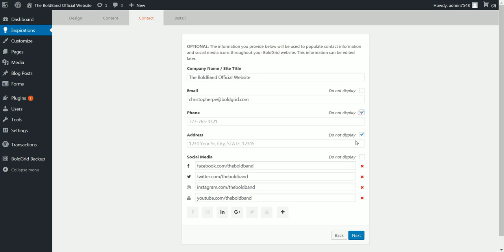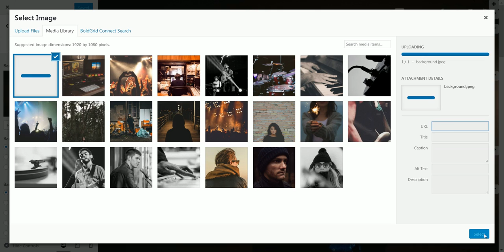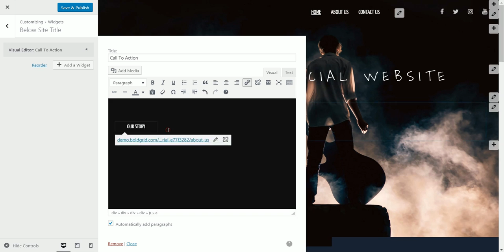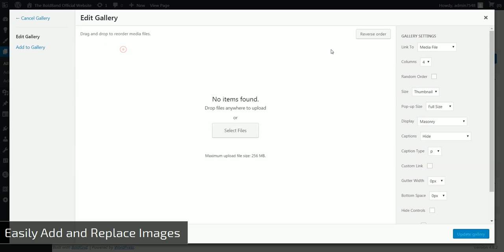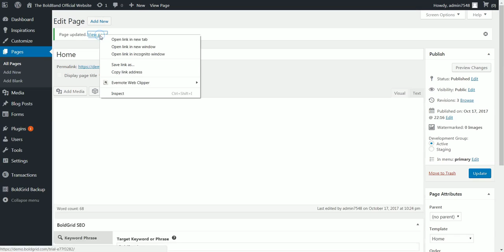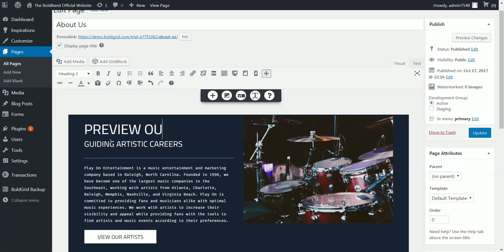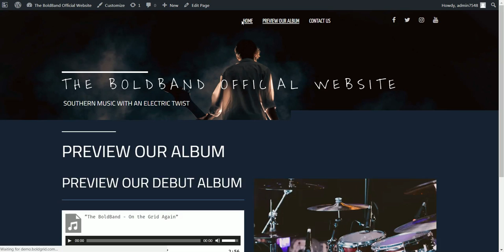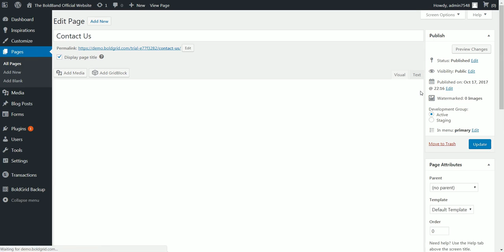Easily Create Beautiful Music Websites with BoldGrid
In this video, watch us build a basic music website complete with a streaming playlist in under 20 minutes.

BoldGrid works on top of WordPress as a website builder to make the CMS more intuitive. Tedious tasks are now automated and the entire WordPress workflow is reimagined to save you time and frustration.